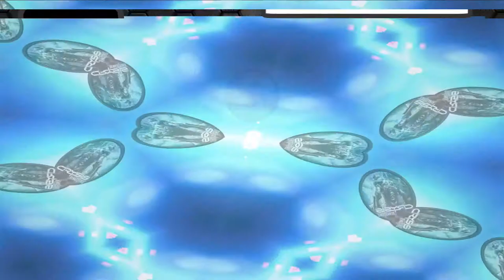[#69] Maximum Football Match in Crysis 1Multiplayer | Special Event in German Crysis PS server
In this video you`ll see the football match in Crysis 1 Multiplayer. 5 vs 5. Who will win?